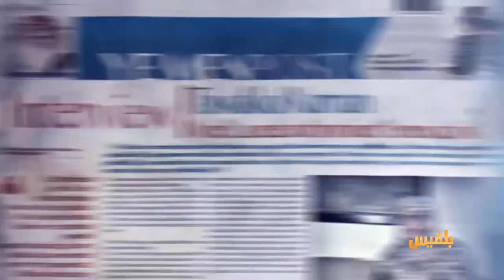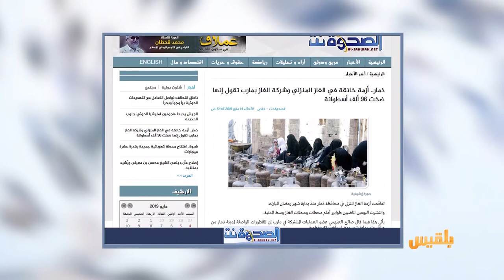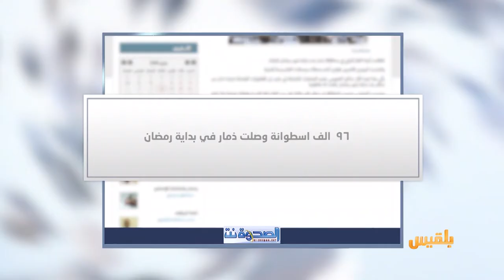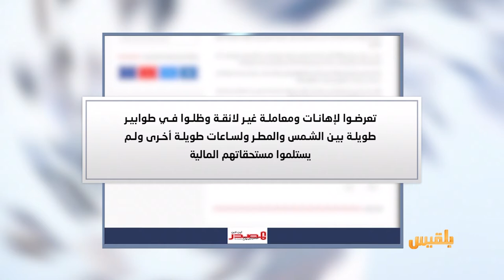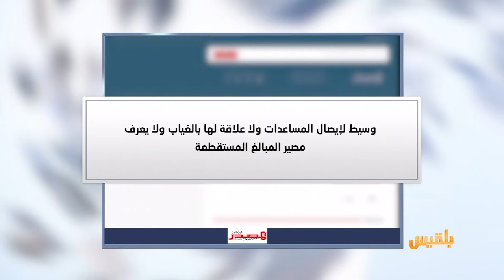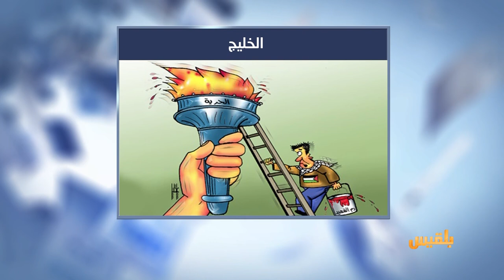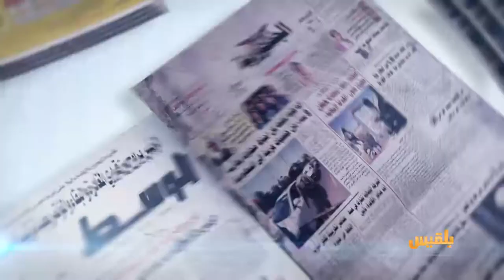كشك الصحافة | 14 - 5 - 2019 | تقديم: أفنان توركر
المصدرأون لاين  :
يونيسف تستقطع مبالغ مالية كبيرة من حوافز معلمي إب
بورجن
صحيفة أمريكية تعنون :
الحرب أجبرت النساء على تقمص دور المعيل في أسرهن
بي بي سي:
 واتس اب تقول إنها عالجت ثغرة إلكترونية وأصدرت تحديثا جديدا ..